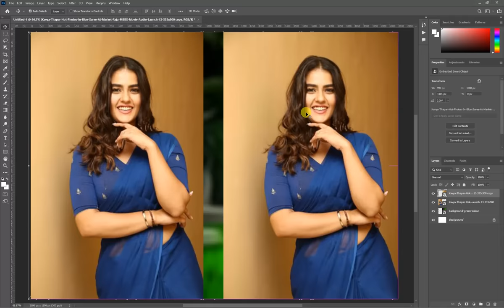✅✅Photoshop Tutorial : How to Change Background Using Channel Quicky Tool Blur Ep 12